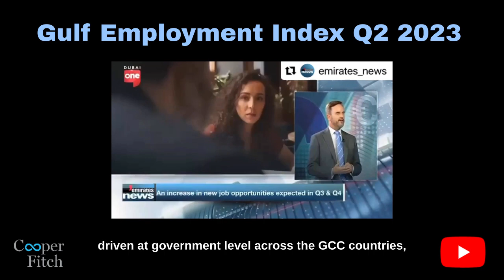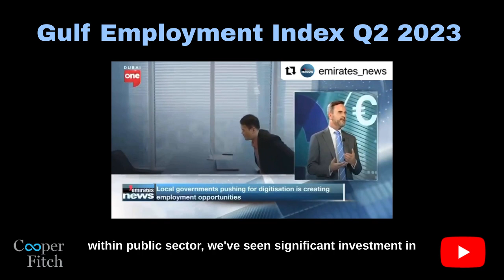Emirates News | Gulf Employment Index Q2 2023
Trefor Murphy joined Gregory Fairlie in the studio to discuss the Cooper Fitch Gulf Employment Index for quarter two 2023.

"The level of employment activity across the UAE and greater gulf is still very strong" Murphy said.

Trefor also discussed which sectors saw positive growth in quarter two when compared with quarter one and how why tech sector jobs will be an exciting industry to watch as we go into the second half of 2023.